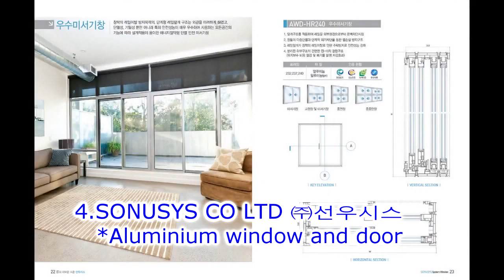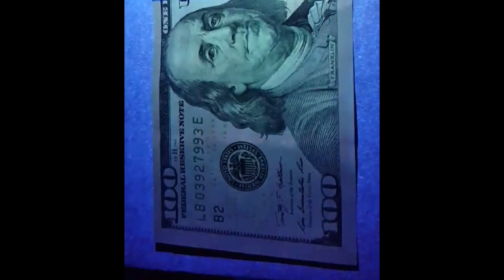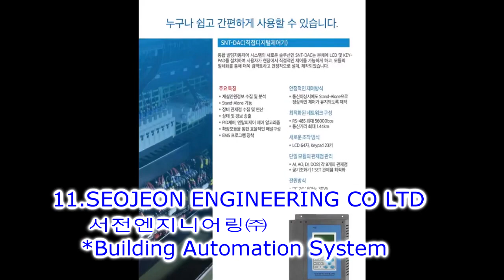GPASS 2018 Korean Government Procurement Excellent Products Export Consortium Delegation 2018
LETTER OF INVITATION
Dear Sir/Madam
We would like to invite you to join the
‘ MYANMAR-KOREA-CAMBODIA
Korean Government Procurement Excellent Products Export Consortium Delegation 2018 ’
As a public procurement service provider, Public Procurement Service (PPS) is responsible for purchase and supply of products and services as well as for contracts of public construction. Commodity stockpiling and release is also conducted by PPS to strike a balance between supply and demand, bracing for occurrence of any exigent situation. In addition, managing government products and national property is part of primary tasks in PPS.
Korean Government Procurement Excellent Products Export Consortium Delegation 2018 , hosted by Ministry of SME's Startups, Public Procurement Services and Korea Federation of SMEs , organized by Korea G-Pass Company Export Association of South Korea at Myanmar and Cambodia, , coordinated by  JS Global Corporation, JS Global Myanmar Co.,Ltd, JS CAM Corporation,, and supported by Cambodia Chamber of Commerce.

In this Delegation, the 16 participant companies are excellent companies and get recognized from Korea Government Procurement. Those companies also supplied to Korea Government. The interested persons can participate this delegation.
JS Global Corporation has a pleasure to inform Cambodian businessmen, importers, distributors, and traders that we are going to organize the Korea Delegation “Korean Government Procurement Excellent Products Export Consortium Delegation 2018 “ for business Matching program.
Overview
Name : Korean Government Procurement Excellent Products Export Consortium Delegation 2018
1. MYANMAR
   Date : Tuesday 10th July 2018
   Time : 9:00am – 17:00pm
   Venue: Sedona Hotel , 2nd Floor(MINDON ROOM)
2.CAMBODIA
   Date : Thursday 12th July 2018
   Time : 9:00am – 17:00pm
   Venue : Cambodiana Hotel , Tonle Bassac Room
Korean Delegate : 16 Korean suppliers   (Please see detail in below or their website)
Hosted by : Ministry of SME's Startups, Public Procurement Services and Korea Federation of SMEs
Organized by : Korea G-Pass Company Export Association
Supported by : Cambodia Chamber of Commerce
Coordinated by : JS Global Corporation, JS Global Myanmar Co., Ltd, JS Cam Corporation
Target Participants : Business person who is interested in the above products
Admission : Free of Charge
Offer : Interpreter during business meeting
It is a good chance for you to expand the business partnership in both local and Korean companies
Your Faithfully,
Please fill in the registration form and send us back before 5th July, 2018 to:
KOREA
JS GLOBAL CORPORATION
1806 Garden Tower B/D, 446-13, Beon 1-Dong Gangbuk-Gu, Seoul, Korea.
MYANMAR
JS GLOBAL MYANMAR CO.,LTD
Address : No.610 , 6th floor , BayintNaung Tower 2-B , Kamayut Township.Yangon.
CAMBODIA
JS CAM CORPORATION
Address : # J-05, St. Jade, Tumnub Teuk, Chamkarmon, Phnom Penh, Cambodia